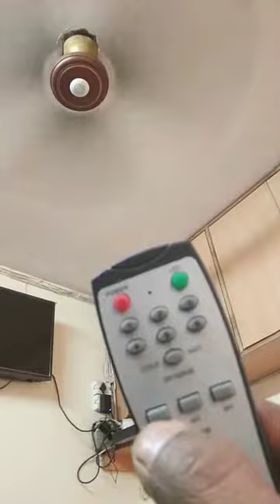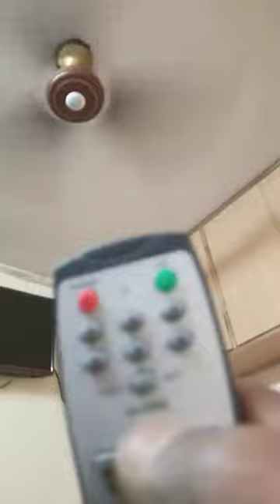220 v Ac with remote BLDC motor ceiling Fan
Its a BLDC ceiling fan low power consumption  ( 30 w) any need call and whattsapp us : 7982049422 - Deepak

Natural Energy Transmit India
Sanjay ghandhi transport nagar delhi
Near badli metro